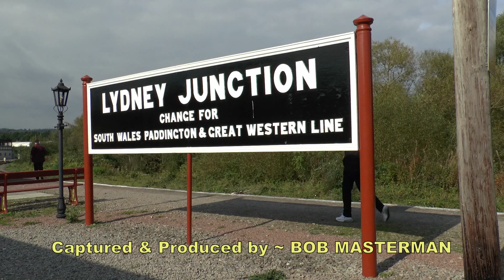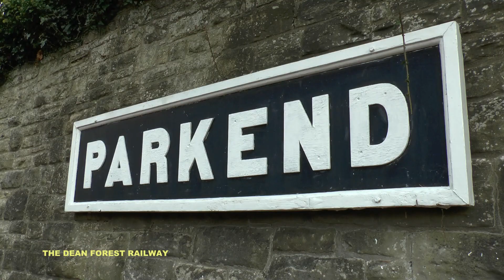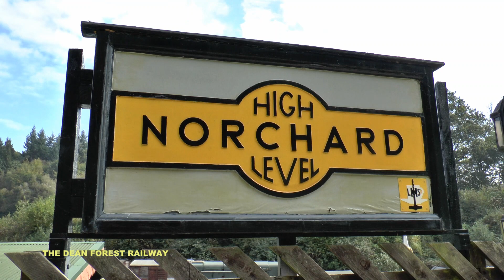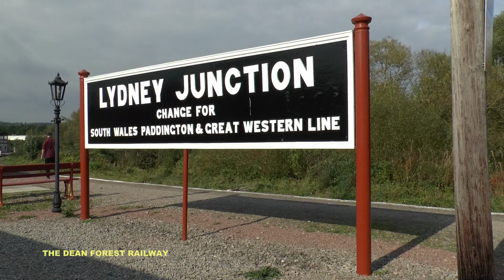A Special Day at the Dean Forest Railway. 09/10/2021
On a beautiful Autumnal Day, along with friends David Felking and Lyndon Newman, we visited the Dean Forest Railway in Gloucestershire, and found that two locos were in steam, Hunslet Austerity No.2857  WD75008 , and Ex GWR loco 5541. Both locos and the passenger stock were a credit to the Railway. A big thank you to the Volunteers for making us so welcome and in particular to Tony Macey for doing such an excellent introduction for me.